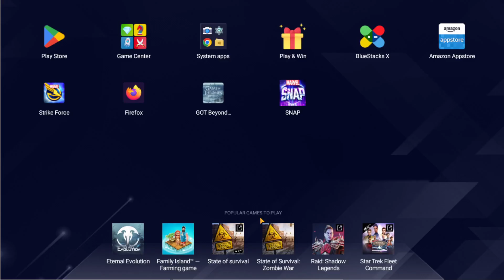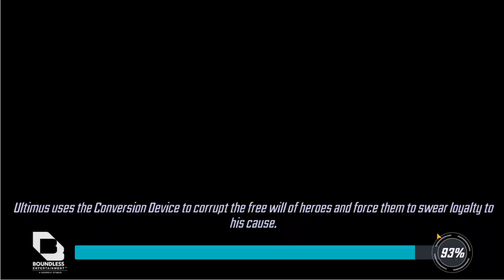daily gameplay magneto deathseed upgrade to g16 iso & campaign raids blitz arena marvel strike force